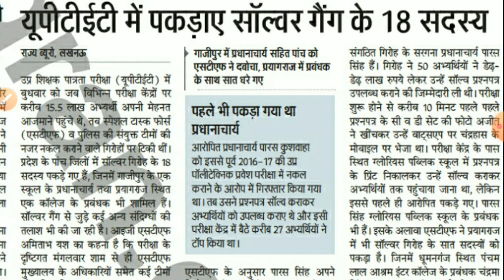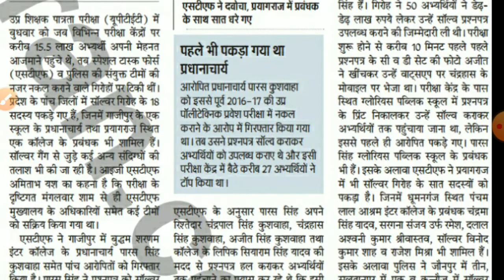UPTET 2020 /# Uptet 2020 को लेकर घोटाला ये क्या हो गया इस परीक्षा में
Uptet 2020
Uptet 2020 lasted news today